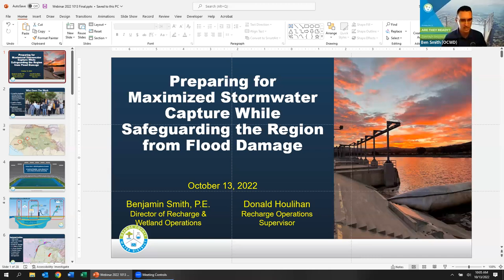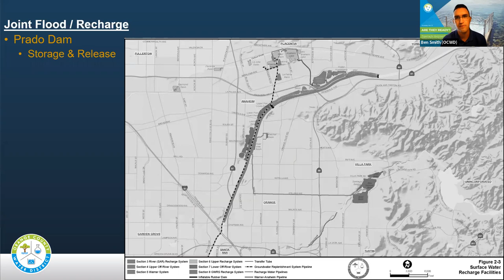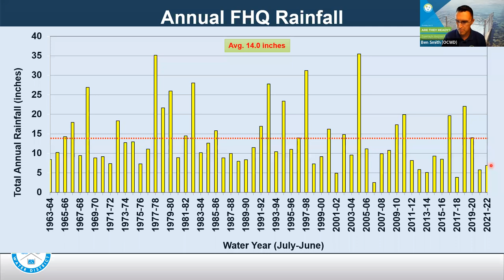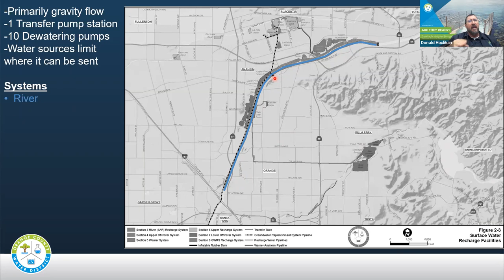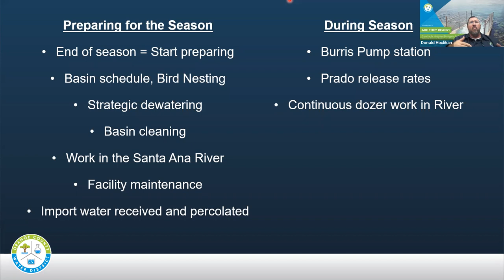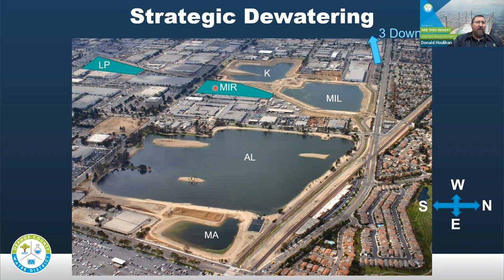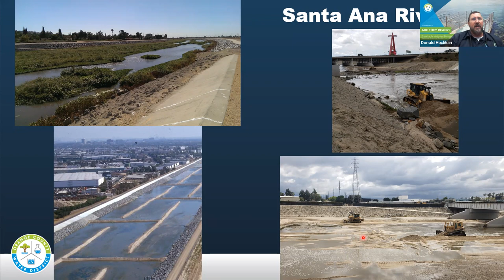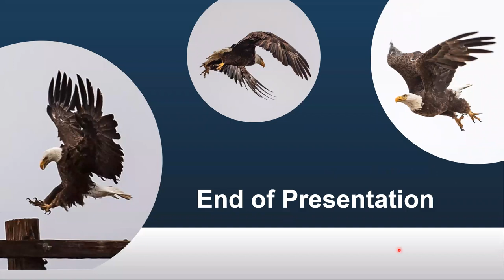WEBINAR: Preparing for Maximized Stormwater Capture While Safeguarding the Region from Flood Damage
Recording of the webinar "Are They Ready? Preparing for Maximized Stormwater Capture While Safeguarding the Region from Flood Damage" broadcast October 13, 2022.

Description:
Water flows from our taps, but behind the scenes lies an intricate system of more than two dozen recharge basins in north and central Orange County that percolate and store more than 8 billion gallons of water per year. As we close out the summer and hope for potential rainfall this season, regional agencies are prepared to maximize stormwater capture from the Santa Ana River and enhance storage opportunities, all while preventing flood damage to our homes and businesses. Hear about the efforts undertaken to ensure that our basins continue to operate efficiently.

Speakers:
1) Benjamin T. Smith, P.E., Director of Recharge and Wetland Operations, Orange County Water District
2) Donald Houlihan, Recharge Operations Supervisor, Orange County Water District